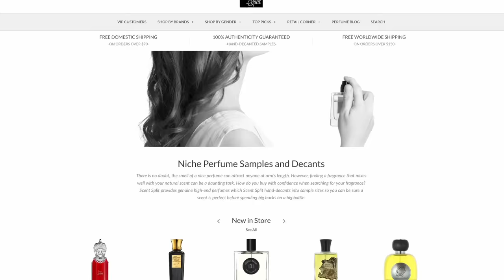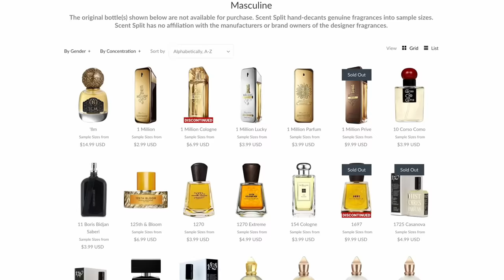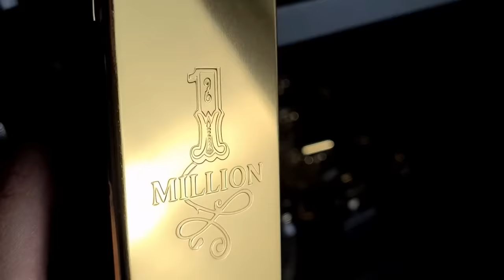Women React to Paco Rabanne 1 Million, Dior Sauvage & JPG Le Male 💥 Fragrance Street Reaction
Fragrance battle between Paco Rabanne 1 Million, Dior Sauvage & JPG Le Male. Which one will win?

Scent Split offers a HUGE colllection of samples!

Jean Paul Gaultier Le Male

⭐ Try fragrances at the comfort of your home
⭐ Sample 10 niche fragrances for the same price of 1 bottle, find out what you really like 😍
⭐ 100% authentic fragrances 💯
⭐  Scent Split is specialized in hard to find niche fragrances 😎
⭐ They also deliver large decants, good for one month supply
⭐  They also sell full bottles at retail price 🤑
⭐ VIP pass; the most dedicated customers get a VIP status that grants them discounts and special offers 👌
⭐ High quality glass spray bottles 🎁
⭐ Sign up for the newsletter to receive offers!

⭐  TOP 15 SEXIEST FRAGRANCES FOR MEN 💥 MUST HAVE PERFUMES FOR MEN

⭐ TOP 10 FRAGRANCES TO ATTRACT GIRLS! 💥 COLOGNES WOMEN LIKE ON MEN 😍💥

Every tip goes to fragrances to review or better equipment for my channel ❤